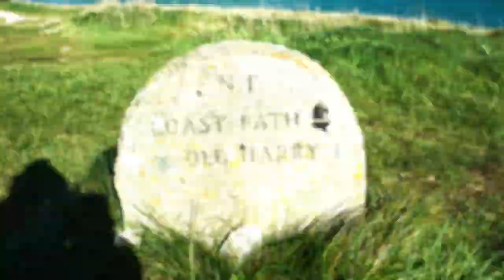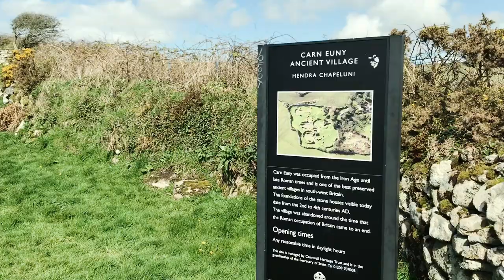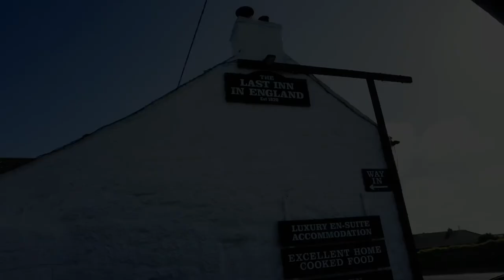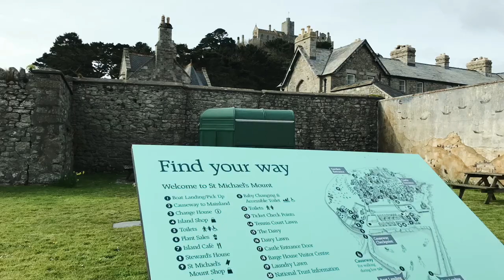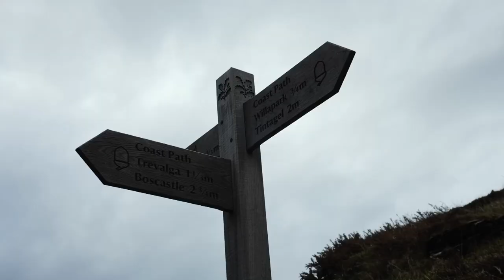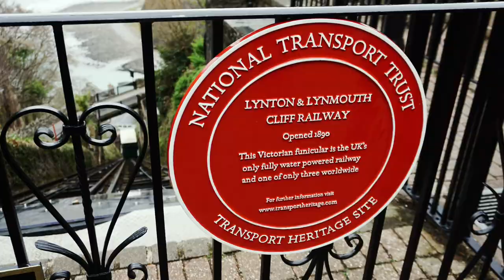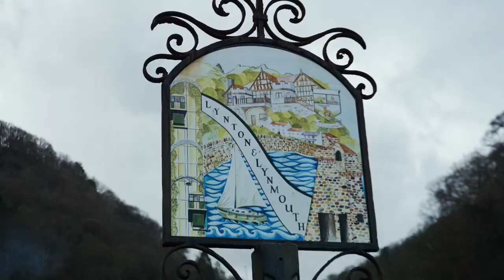Cornwall and Southwest England | April 2022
Our trip to Cornwall and Southwest England in April 2022.

00:00 Day 1 - Poole Harbor, Old Harry's Rocks, Corfe Castle
01:18 Day 2 - Minack Theatre, Carn Euny, Cape Cornwall, Land's End, St Ives
03:07 Day 3 - Coast Path from St Ives to Lelant, St Ives
04:34 Day 4 - St Michael's Mount, Newquay, Port Isaac, Tintagel
08:06 Day 5 - Tintagel to Boscastle Coast Path Loop
10:20 Day 6 - Rough Tor, Lynton, Lynmouth, Valley of the Rocks
12:40 Day 7 - Lynton, Dunster Castle, London

After flying into London Heathrow, our first stop was in Dorset, where we took a boat tour of Poole Harbour and part of the Jurassic Coast out to Old Harry's Rocks.  We then hiked out to Old Harry's Rocks and visited Corfe Castle, before stopping in Weymouth for the night.

The next few days were spent in Cornwall, visiting several places:  Penzance, Mousehole, Minack Theatre, Carn Euny, Cape Cornwall, and Land's End on the first day.  We stayed at Tregenna Castle in St Ives and walked part of the Southwest Coast Path out to Lelant and spent the rest of the day around St Ives.  We then drove down to Marazion and toured St Michael's Mount and then up to Tintagel, stopping in Newquay and Port Isaac along the way.

We stayed at Camelot Castle in Tintagel and the next day we hiked the Coast Path up to Boscastle where we had a Cornish Cream Tea, and meandered our way on an inland path back to Tintagel, spending the rest of the day there.

The next day we hiked up to Rough Tor in Bodmin before driving up to North Devon and staying in Lynton.  We visited Lynmouth and the Valley of the Rocks.

Finally, we drove through Exmoor National Park, making a quick stop at Dunster Castle before driving back to London and staying at a hotel overlooking on Hyde Park corner.